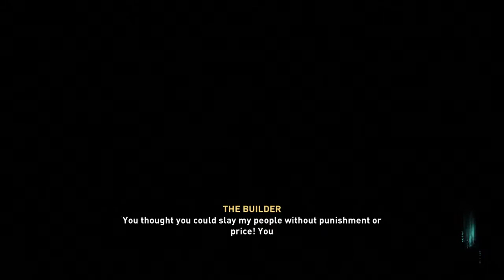Assassin‘s Creed Valhalla - Gameplay Walkthrough Part 15 | Ps4 Slim | RedZone